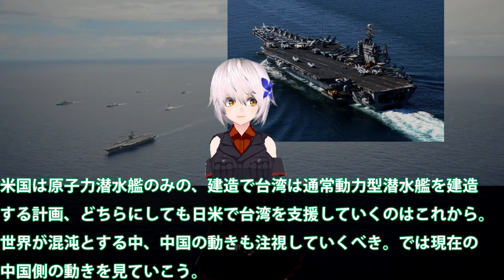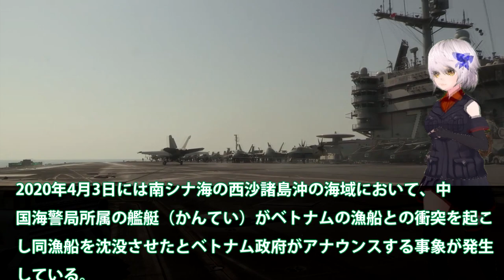軍事行動加速する中国！米国空母が行動不能になる中・・・南シナ海や台湾海峡、台湾に対する軍事行動に即座に動く米軍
関連動画

引用・転載「出典：海上自衛隊ホームページ」
引用・転載「出典：航空自衛隊ホームページ」
引用・転載「出典：陸上自衛隊ホームページ」